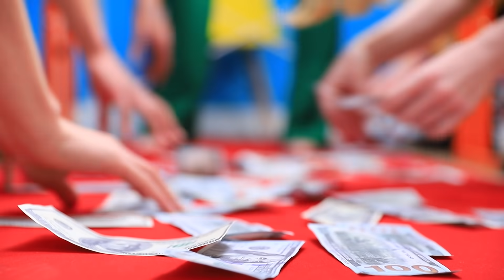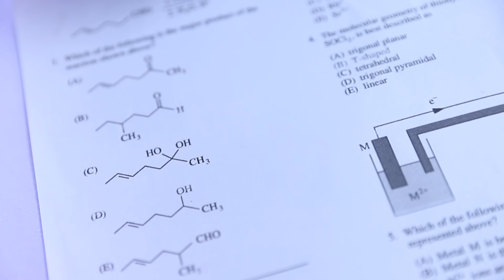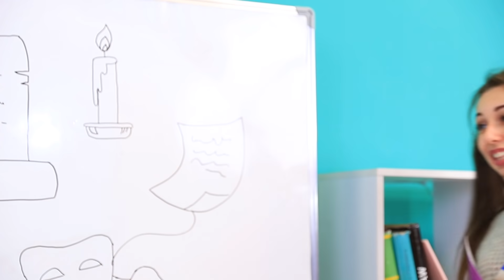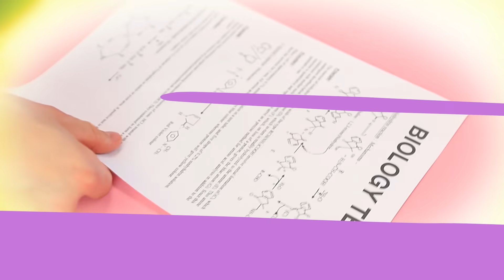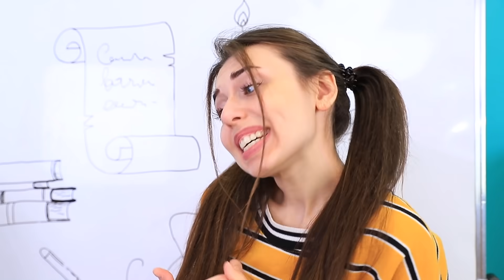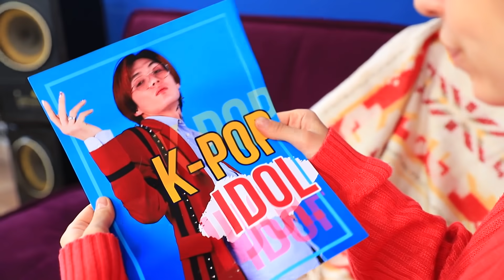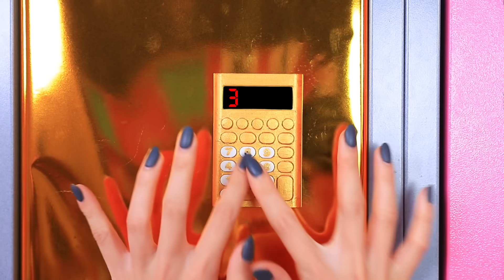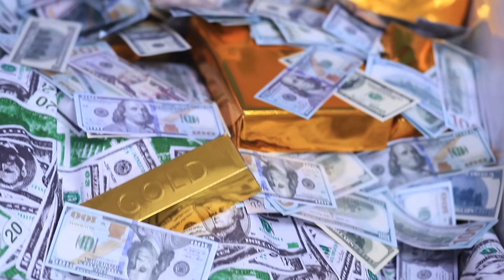Studente Ricco contro Studente Povero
Studenti ricchi e poveri sono molto diversi tra loro. Ma tutti finiscono in situazioni divertenti e imbarazzanti nello stesso modo.